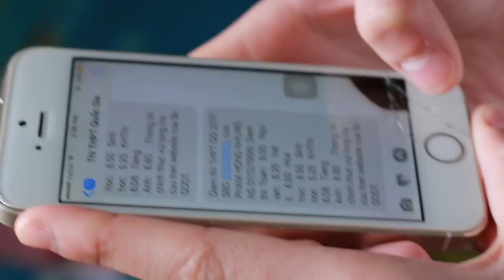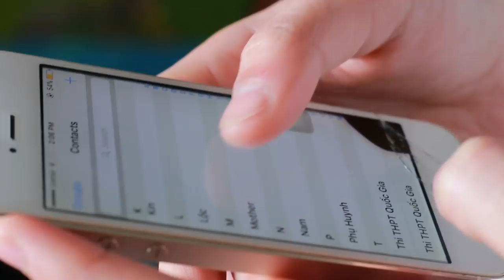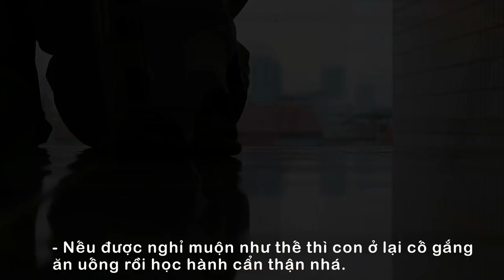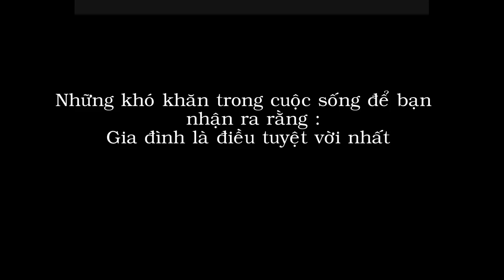[ PTKN TCQT K56 FTU ] Phim ngắn : Điều tuyệt vời nhất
Giống như một chú chim bay mãi đến mỏi cánh rồi lại bay về tổ, mỗi người chúng ta đều sẽ nghĩ đến việc quay trở về nhà như một thói quen mỗi khi cuộc sống gặp nhiều những trăn trở. Cảm giác hạnh phúc và bình yên biết mấy khi ta cho dù có đi xa xôi đến mấy thì khi quay lưng nhìn lại vẫn luôn có một nơi để trở về, có gia đình, có ông bà bố mẹ, có những người chẳng cần điều kiện gì cũng vẫn luôn yêu thương nhau. Người ta vẫn nói đi thật xa để trở về quả là không sai, đi thật xa, trải qua những giông bão, sóng gió trong cuộc đời, thì ngày ta trở về, ta mới hiểu, mới yêu, mới trân trọng mái ấm mà ta hằng nhung nhớ.
Bộ phim là sản phẩm của Nhóm 8 - Hopefully.